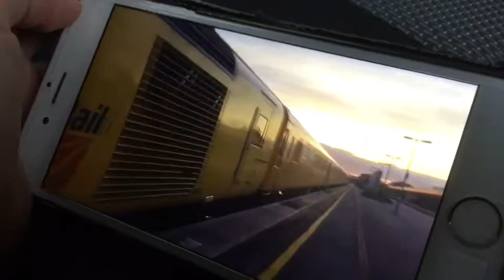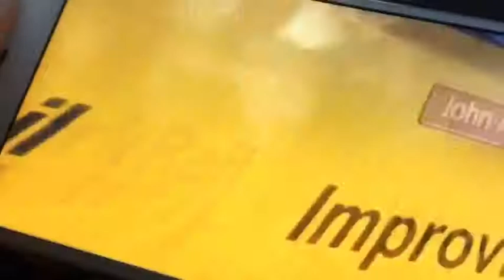Flying Banana Montage V1